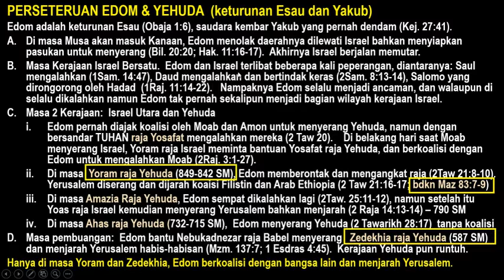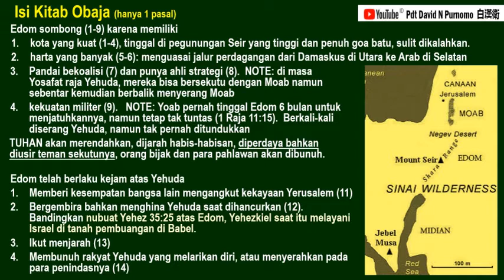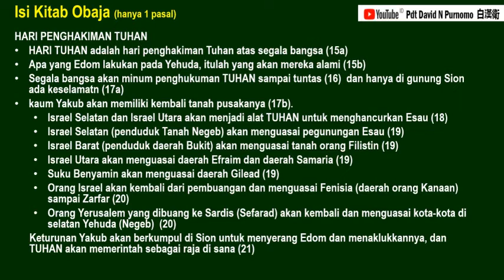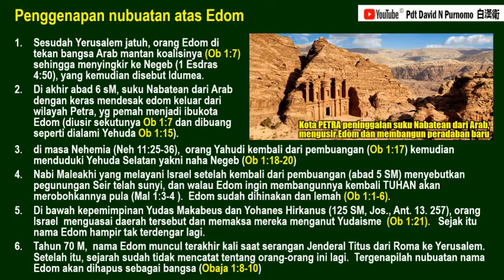NUBUAT TUHAN PASTI DIGENAPI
Nubuatan Tuhan pasti digenapi, apakah anda hanya sekedar tahu namun belum pernah melihat buktinya?  Hari ini kita akan melihat satu demi satu nubuatan Obaja atas Edom digenapi tuntas dalam sejarah.  Sungguh, firman Tuhan adalah YA dan AMIN.

Bacaan Alkitab Kronologis
Obaja; Mazmur 82-83